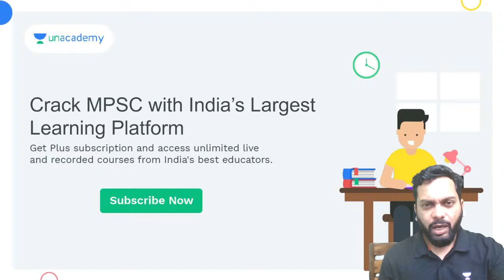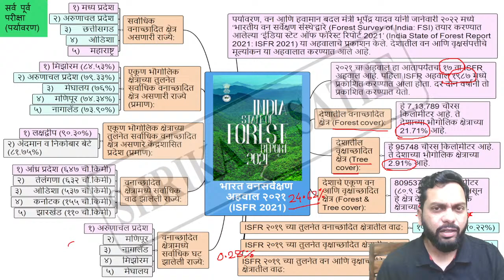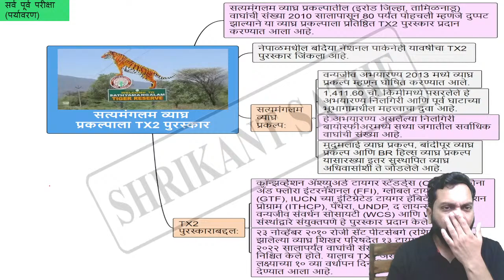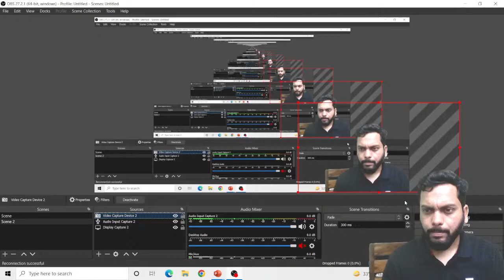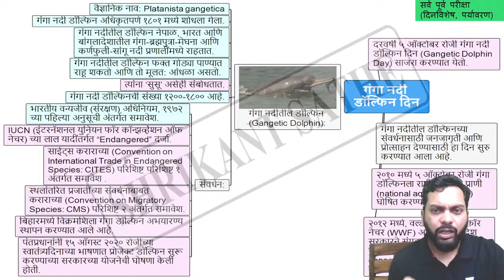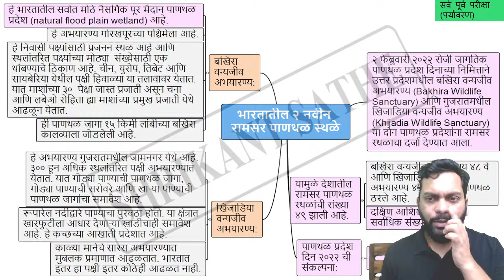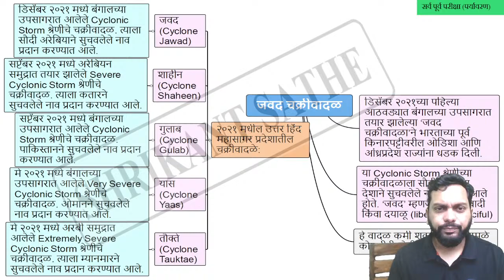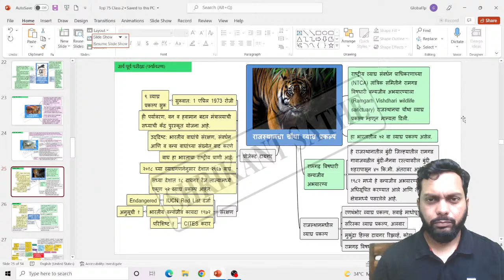तांत्रिक सेवा पूर्व परीक्षा Top 75 चालू घडामोडी | भाग २ | Unacademy Live MPSC | Shrikant Sathe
In this session, educator Shrikant Sathe will be discussing तांत्रिक सेवा पूर्व परीक्षा Top 75 चालू घडामोडी भाग २

Call Shrikant Sathe's team on  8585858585 and take your MPSC Preparations to the next level.

About the educator:  8+ years of experience | Executive Editor of "YASHACHI PARIKRAMA" magazine | Top Unacademy Educator | Current Affairs and HR & HRD expert

You can enroll to Unacademy Subscription and get the following benefits:

1. Learn from your favourite teacher
2. Dedicated DOUBT sessions
3. One Subscription, Unlimited Access to Live Online Classes and Videos
4. Real-time interaction with best-in-class teachers
5. You can ask doubts in live online classes
6. Limited students in each Class
7. Download the videos & watch them offline